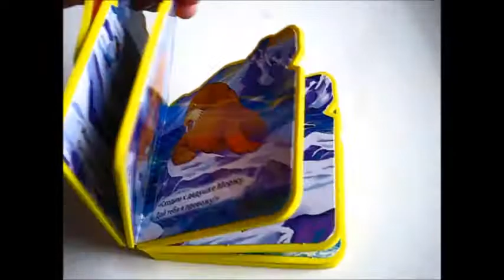Книжка-пышка Мама для мамонтенка Умка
Ознакомиться с особенностями книжки-пышки Мама для мамонтенка Умка вы можете на странице